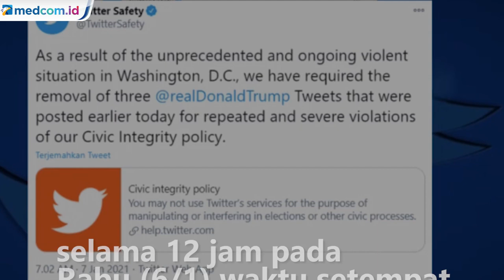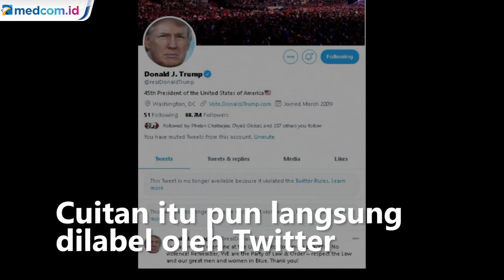Twitter Kunci Akun Donald Trump Selama 12 Jam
Twitter mengunci sementara akun milik Presiden Petahana AS Donald Trump selama 12 jam pada Rabu (6/1/2021) waktu setempat setelah Trump berkali-kali mengunggah tudingan palsu mengenai pemilihan umum. Selain mengunci, Twitter mengancam menutup akun @realDonaldTrump selamanya.

“Pelanggaran peraturan Twitter di masa mendatang, termasuk kebijakan integritas sipil atau ancaman kekerasan, akan mengakibatkan penangguhan permanen atas akun @realDonaldTrump,” tegas @TwitterSafety.

Hal ini disampaikan @TwitterSafety yang mengunci akun Presiden AS itu. Penangguhan ini berlaku setelah Trump menghapus cuitannya. Sepanjang Rabu, 6 Januari 2021, terus berkicau tentang kecurangan Pilpres AS 2020. Salah satu cuitannya adalah, ia mengklaim ada yang menemukan 50.000 surat suara pada Selasa malam waktu setempat.

Bahkan, ia menyebut Pilpres AS lebih buruk dari pemilihan yang berlangsung di negara dunia ketiga. Cuitan itu pun langsung dilabel oleh Twitter karena dianggap tidak sesuai fakta. Selain itu, cuitan-cuitan Trump lainnya dinilai memanas-manasi pendemo di Gedung Capitol. APTN